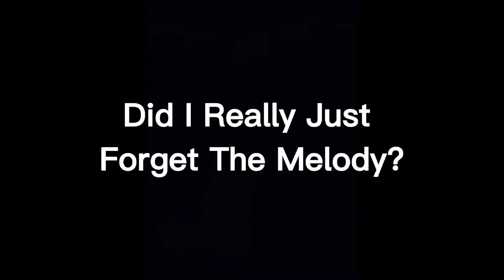Lalalalala one piece edit 🔥🔥|AMV